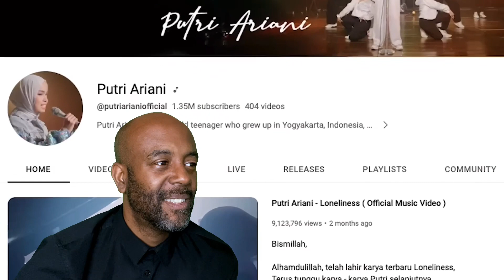Putri Ariani | UNTOLD STORY REACTION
What AGT DIDN'T TELL YOU About Putri Ariani!

Hey, if you hadn't had a chance to watch HERE are the best AGT 2023 auditions 👉

 • AMAZING Auditions on A...   📣 What?! Did you see these famous contestants return years later? HERE 👉

 • Best AGT Acts Who CAME...   What AGT DIDN'T TELL YOU About Putri Ariani!

Putri Ariani